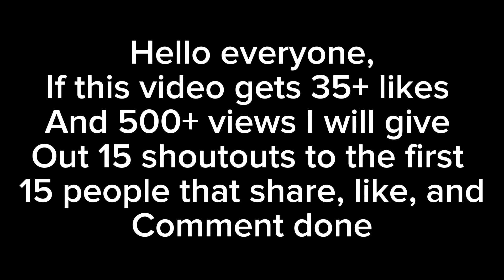Get This Vid To 500 Views!